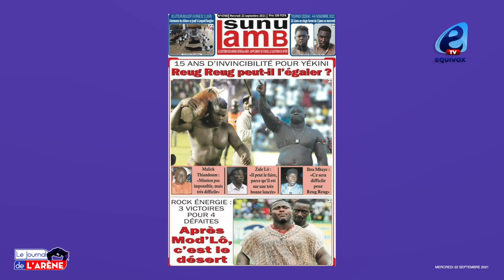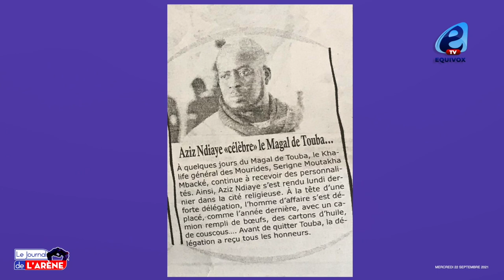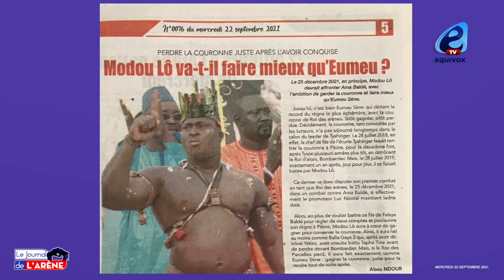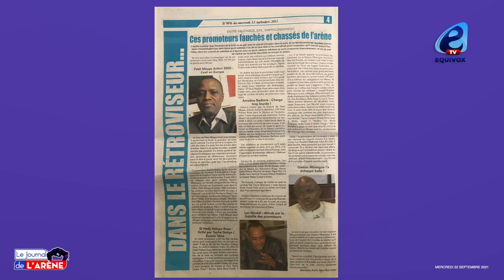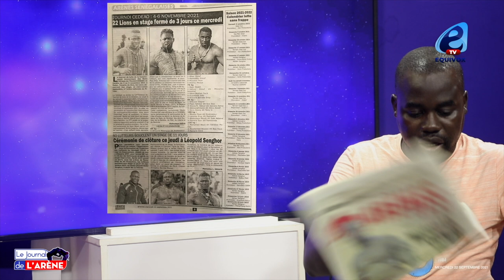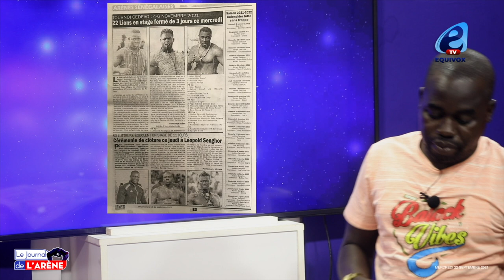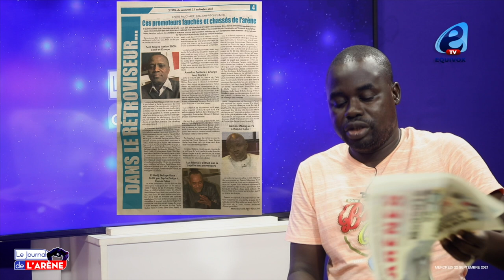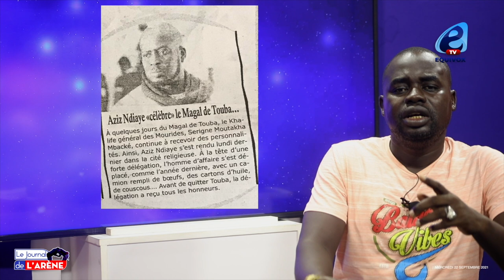15ans sans défaite pour yékini. Reug Reug peut-il l'égaler?